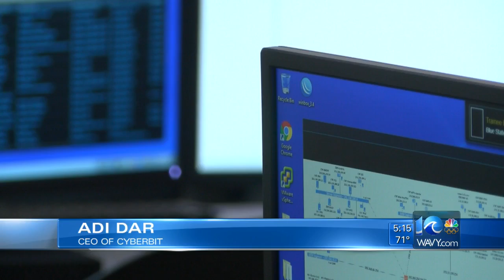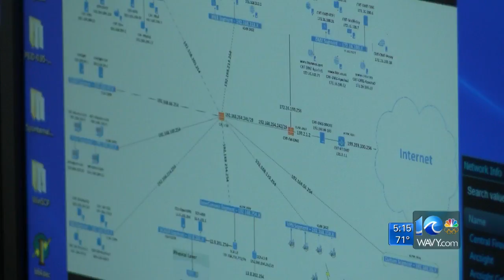Regent University unveils new cyber range training center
WAVY News 10's Marielena Balouris reporting Oct. 3, 2017